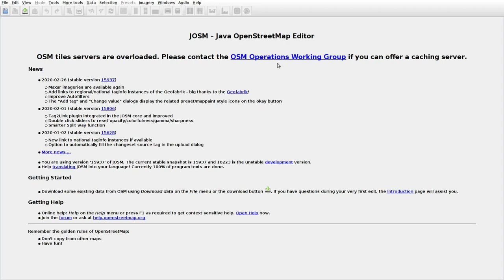JOSMrec0333 2020 04 04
Japan. Hokkaido. Shintoku. Tracing buildings (mainly) in JOSM for openstreetmap.